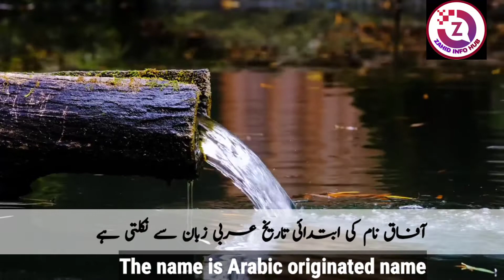Afaq Name Meaning In Urdu || Afaq Naam Ka Matlab Kya Hai || آفاق کا مطلب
Hello Everyone !
In today's video you will find a lot of important information about Afaq Name in Urdu and Hindi language.
Afaq is a Muslim Baby Name. The name is Arabic originated name. Afaq name meaning in english is " Horizon Collecting Blessed ". Afaq name meaning in Urdu " افق کی جمع، دنیا، کائنات ". Afaq is an Islamic baby boy name that most parents like, in this video you will know the meaning of Afaq name. I have shared with you some interesting facts about Afaq name, Lucky number, Lucky days, Lucky stone and lucky colours are included in this video of Afaq name or if you have any other query so you can ask in the comments section.